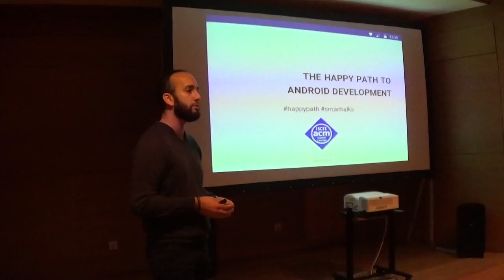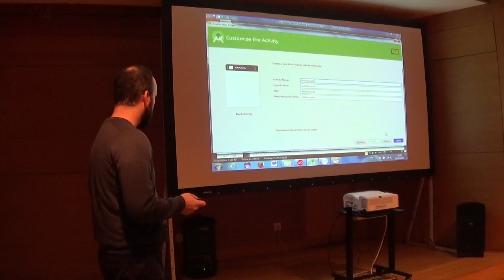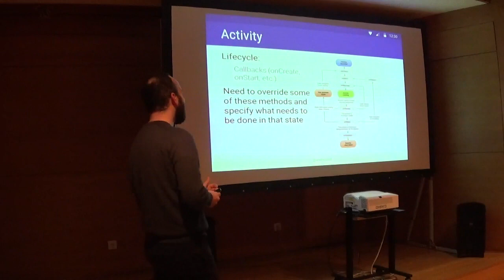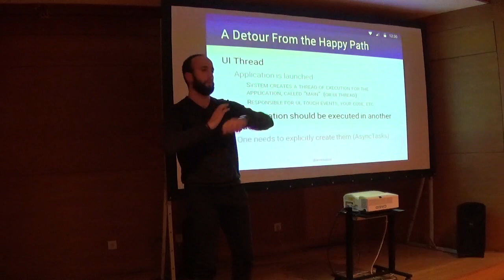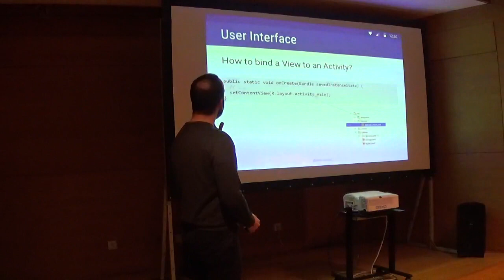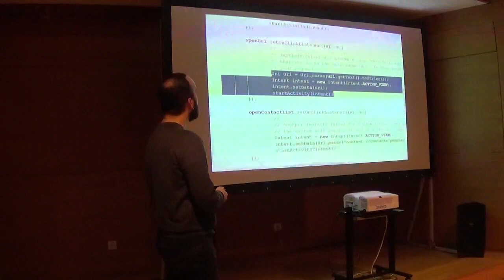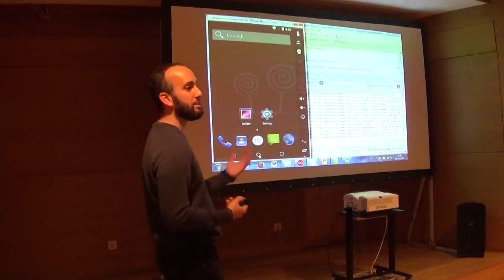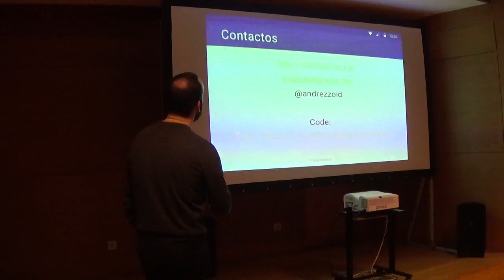The happy path to Android development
Uma introdução agradável ao mundo do desenvolvimento de aplicações móveis para Android